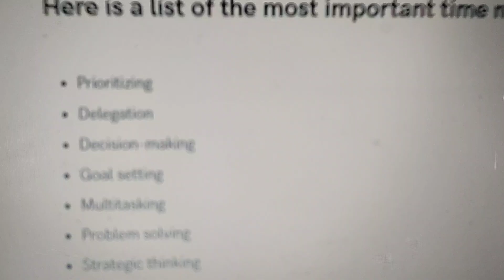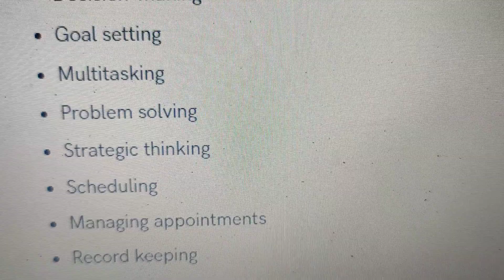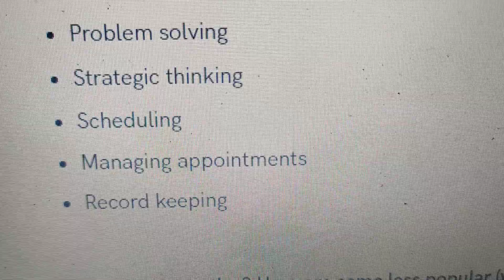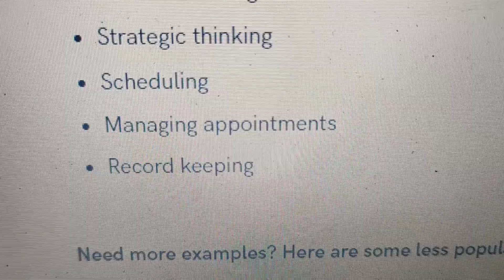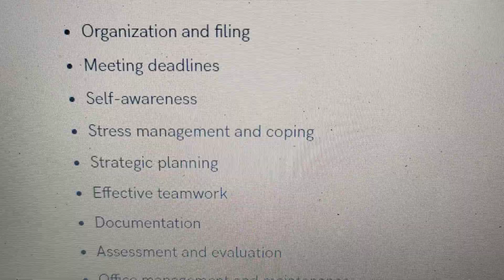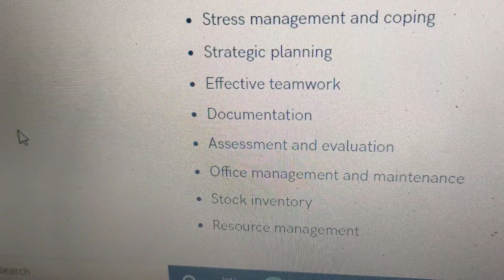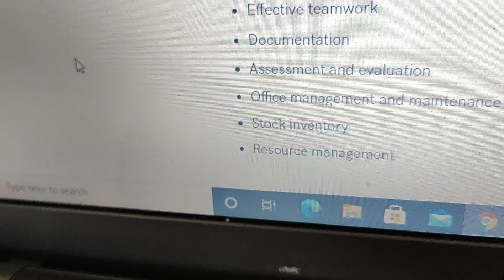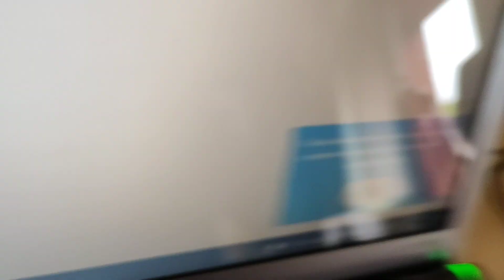youtube video #-a0qzM-7rwE